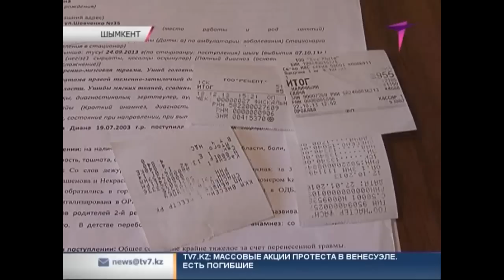Водителя, сбившего ребенка, освободили от ответственности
Жительница Шымкента Асыл Арипбекова недовольна решением апелляционного суда. Согласно постановлению, женщина-водитель, которая сбила ее 10-летнюю дочь на переходе, ни в чем не виновата.